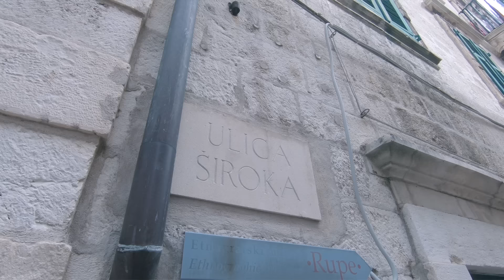Czego bałbyś się w średniowieczu? Fear in the Middle Ages (EN ES DE FR IT) | Polimaty #98 Dubrovnik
Reżyser, operator, prowadzący,, montażysta, tynkarz, akrobata: Radosław Kotarski
Współpraca redakcyjna, niekonstruktywna krytyka, ewangelizacja: Andrzej Kotarski

Dobra, nie przedłużam już tego opisu odcinka, ale w Dubrowniku było super i mam nadzieję, że udało się oddać klimat tego miasta. Chociaż nie ukrywam, że nigdzie indziej nie byłem tak zmęczony turystami.

Bibliografia:
Vekarić, Nanad. "The Population of the Dubrovnik Republic in the Fifteenth, Sixteenth and Seventeenth Centuries." Dubrovnik annals 2 (1998): 7-28.
Buklijaš, Tatjana. "Medicine and Society in the Medieval Hospital." Croatian medical journal 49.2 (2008): 151.
Henryk Samsonowicz, Życie miasta średniowiecznego, PWN, Warszawa 1970.
Henryk Samsonowicz, Złota jesień polskiego średniowiecza, Wiedza Powszechna, Warszawa 1971.
Henryk Samsonowicz, Dziedzictwo Średniowiecza. Mity i rzeczywistość, 1991.
Florin Curta, Southeastern Europe in the Middle Ages 500–1250. Cambridge, 2006,
Piotr Wróbel, Dubrownik w latach 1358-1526, Historia Iagellonica, Kraków 2010.
Ronald Numbers, Myths and Truths in Science and Religion: A historical perspective, 2006
Norman Davies, Europe: A History. Oxford, UK: Oxford University Press, 1999
Edward Grant, God and Reason in the Middle Ages, 2001
Paweł Wroński, 48 godzin w Dubrowniku. Chorwacki skarb,
Hugh Morris, 10 fascinating things you probably didn't know about Dubrovnik,

Pozdrowienia dla wszystkich, którzy czytają opisy do samego końca. Jeśli widzisz te słowa to wpisz w komentarzu, którą postać z "Gry o Tron" najbardziej lubisz i dlaczego :)